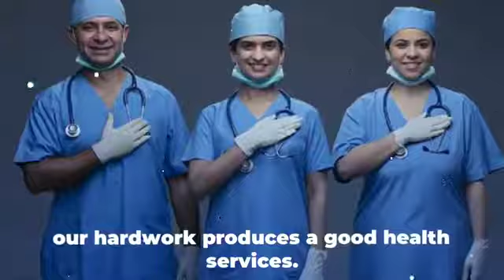Doctor status, New doctor status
Doctor status , motivation song status